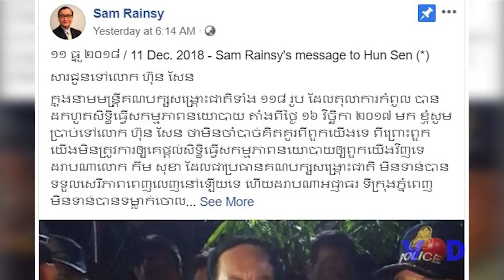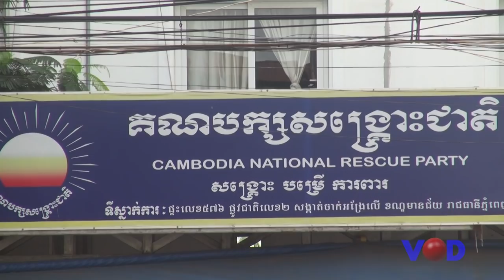លោក សម រង្ស៊ី ហាមមន្ដ្រី CNRP កុំទទួលយកសិទ្ធិធ្វើនយោបាយ​បើ​លោក កឹម សុខា នៅតែ​ជាប់​ឃុំ​